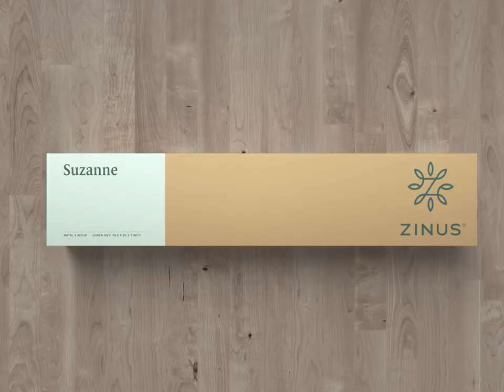Zinus | Suzanne Metal & Wood Platform Bed with Headboard Assembly Instructions